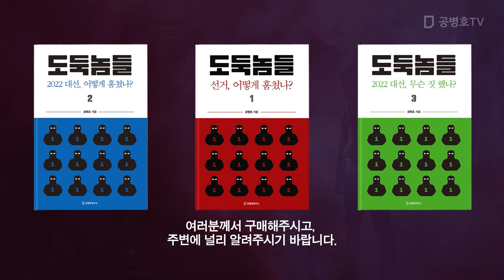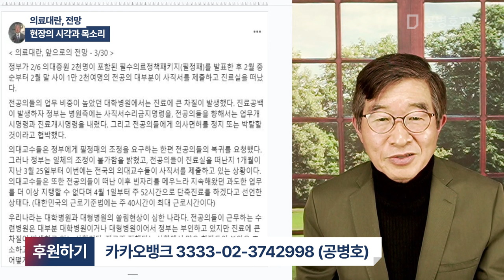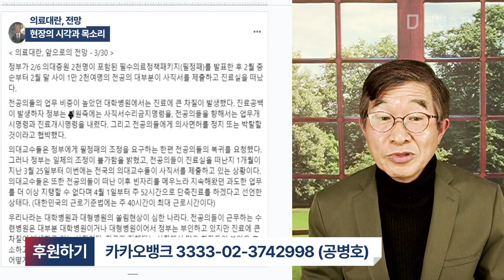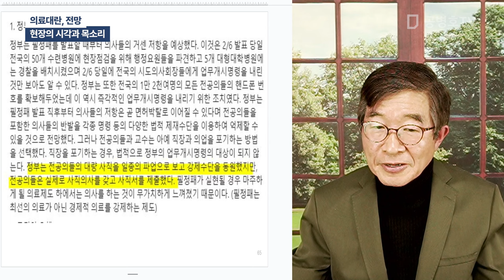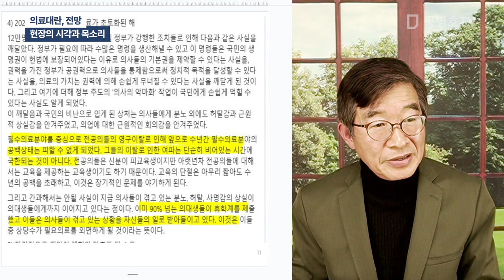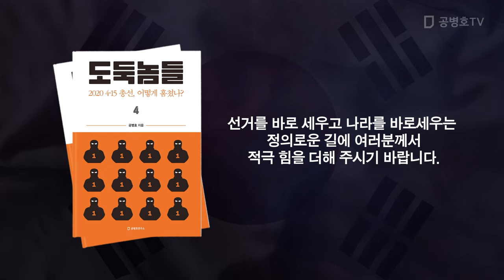의료대란, 전망 / 현장의 시각과 목소리 [공병호TV]